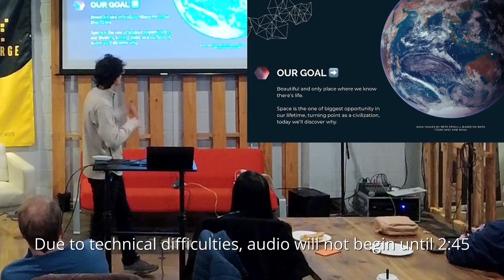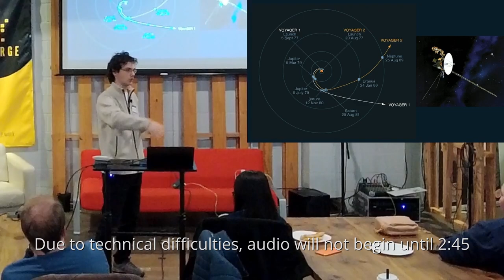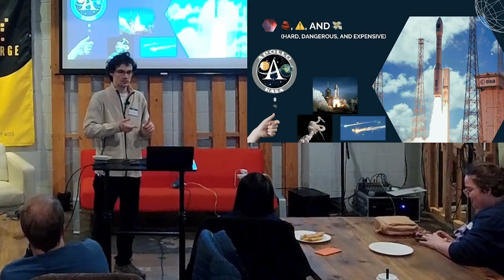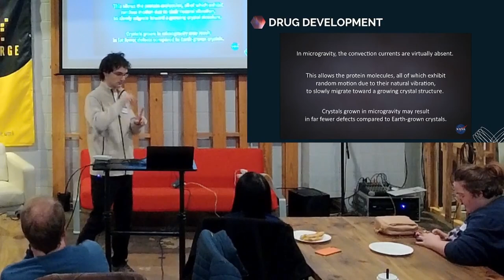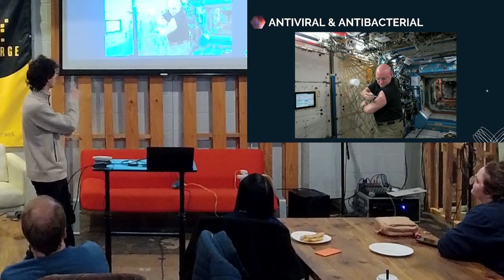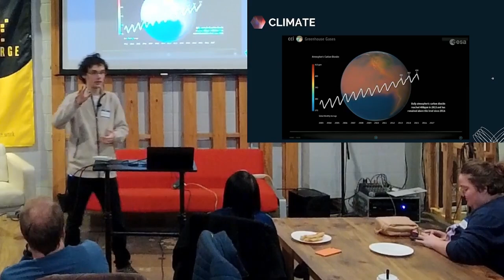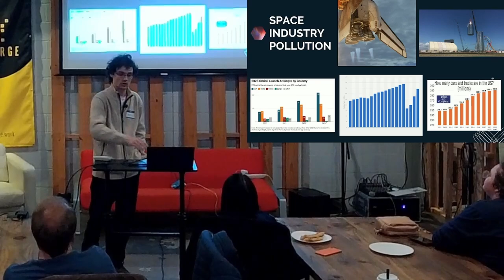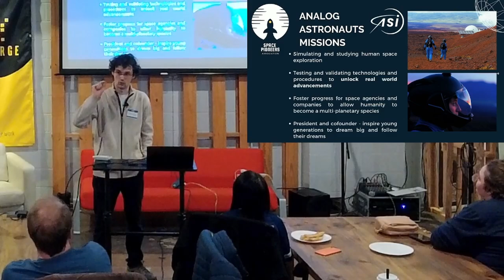Tommaso Tonina - Analog Astronaut, March 2024